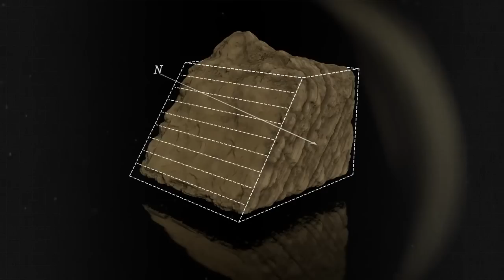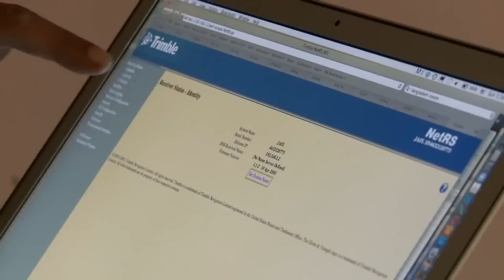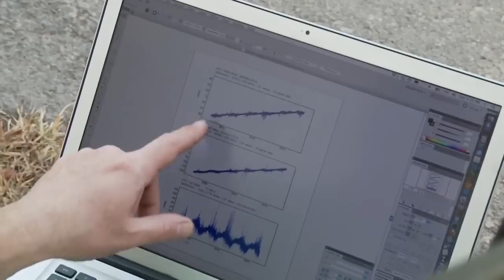Earthquake Risk in Bangladesh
Only recently have scientists come to recognize that Bangladesh is positioned at the juncture of several active tectonic plate boundaries. Moreover, it sits atop the world’s largest river delta at close to sea level, facing both the risk posed by a quake and secondary risks of tsunamis and flooding in the quake’s aftermath.  These teaching case materials show the fieldwork of an international team of scientists working to provide Bangladeshi leaders the tools they need to understand and minimize geologic risks. Using both seismic and sedimentary data, scientists are attempting to model the interactions between past earthquakes and river-course shifts – an invaluable aid in predicting future quakes and how they could impact this unique terrain. This short doc is divided in four parts: Part 1: Background, Part 2: Collecting Data, Part 3: Results, and Part 4: Beyond Tectonics.

More info, details of the reading list and other resources can be found on American Museum of Natural History website.